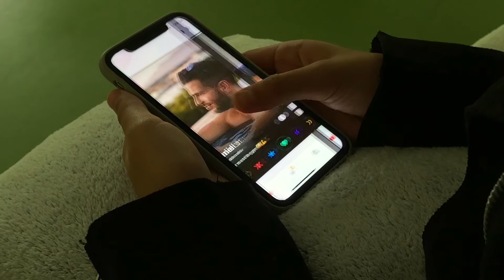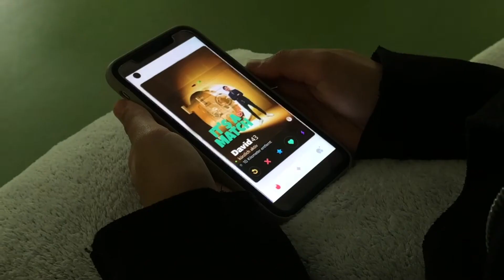Filmworkshop 1IK 2021 - Film#3 Dating App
Der dritte Video-Beitrag, der im Rahmen des Filmworkshops mit der 1IK im Herbst 2021 erstellt wurde: Dating App